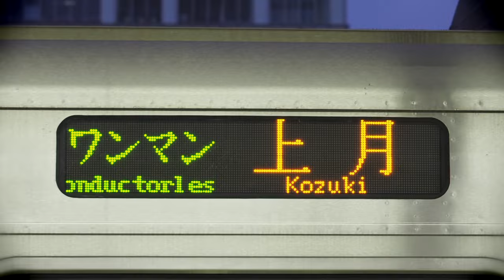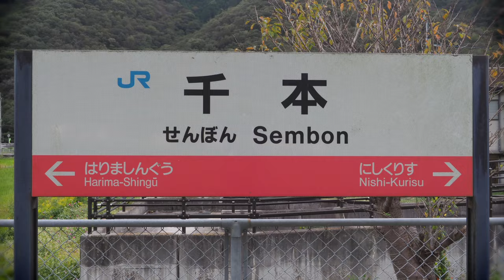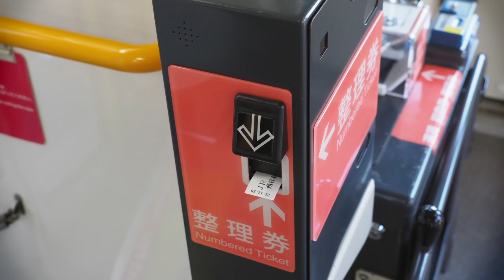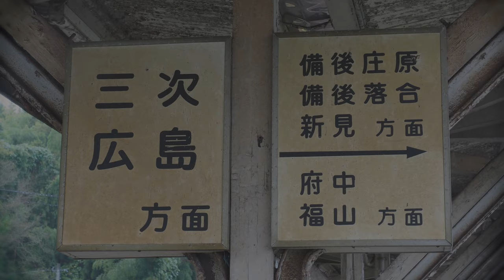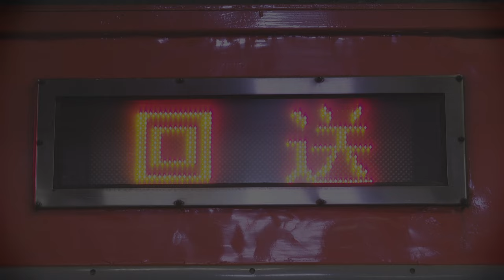Chugoku Hometown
Last Hometown × 姫路～広島(姫新線・芸備線回り)